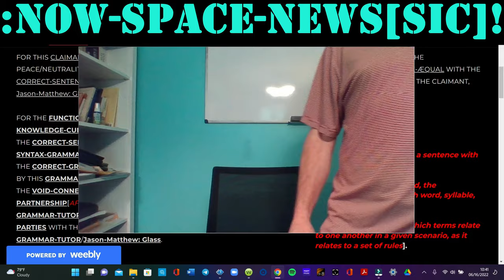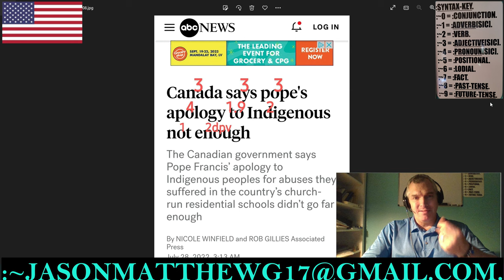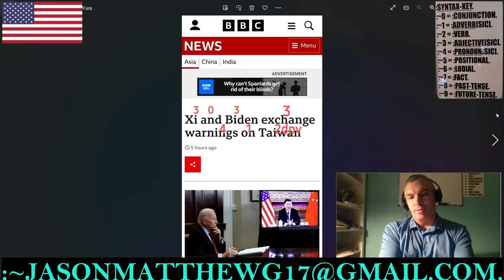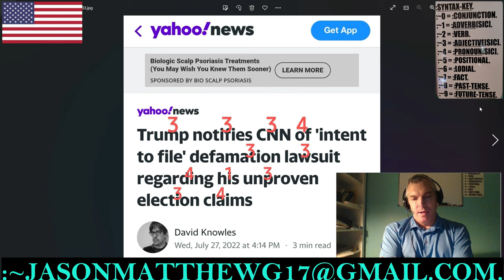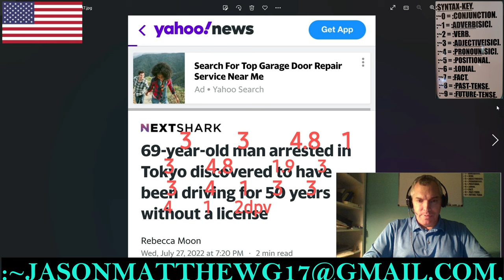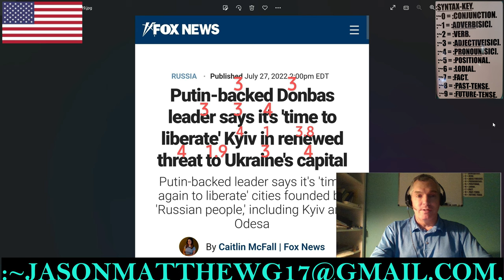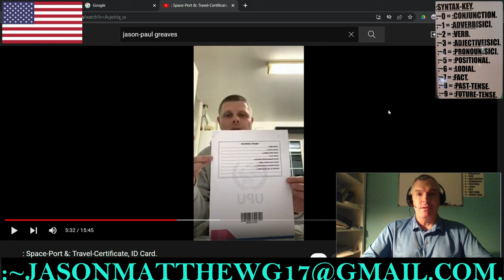:~SATURDAY, ~30-~JULY, ~2022: NOW-SPACE-NEWS[SIC]!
FOR THE ~SATURDAY, ~30-~JULY, ~2022 OF THE NOW-SPACE-NEWS[SIC]!
:~4e– :COPY-RIGHT/COPY-CLAIM: THUMBNAIL/VIDEO IS: PERPETUITY :CLAIMANT/CREATOR, Jason-Matthew: Glass.